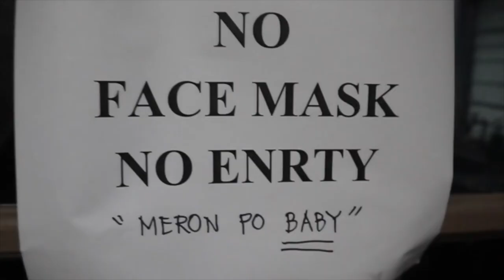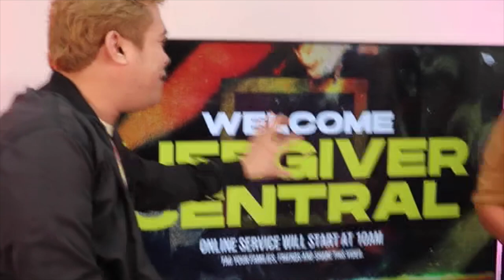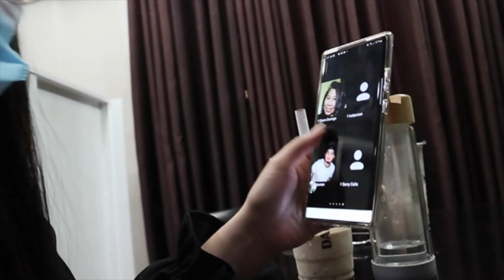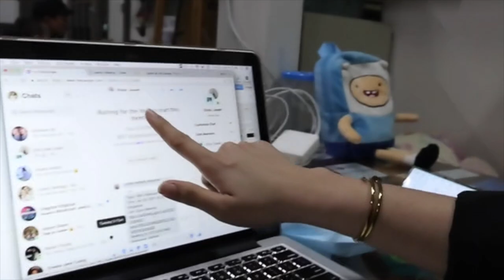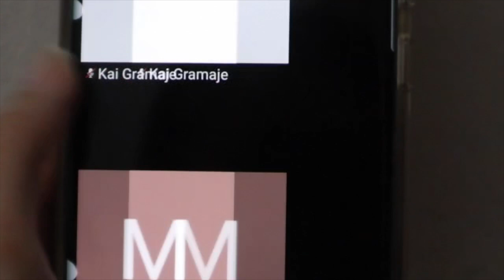Join Me to Work Kind of Day | Jamey Santiago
Sharing with you all some clips of my full time work, mamahood and discipleship. Enjoy :)